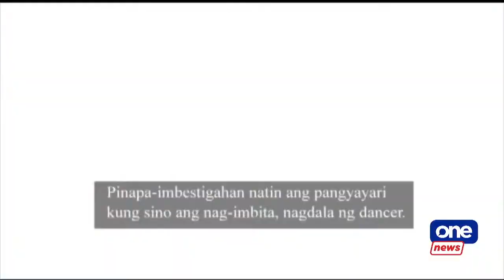Gabriela on sexy dancers at NBI event: 'Sorry not enough'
Gabriela Women’s party list Rep. Arlene Brosas is calling for a House inquiry on the "sexy dance" number during a command conference of the National Bureau of Investigation (NBI).

She notes that apology is not enough and someone should be made accountable.